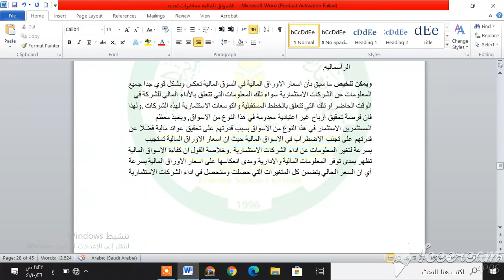ا م د فارس الجنابي المرحلة الثالثة ص اسواق مالية المحاضرة 7,8 م 5 كورس ثاني مالية ومصرفية